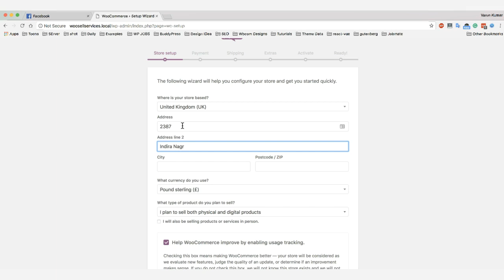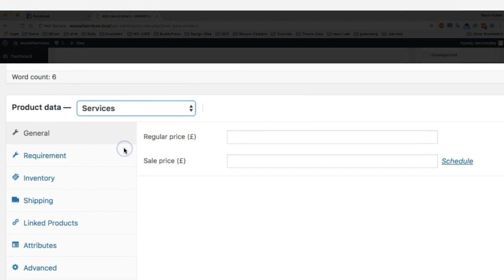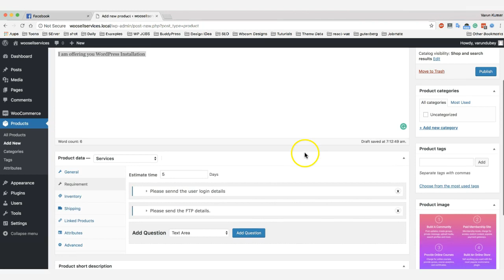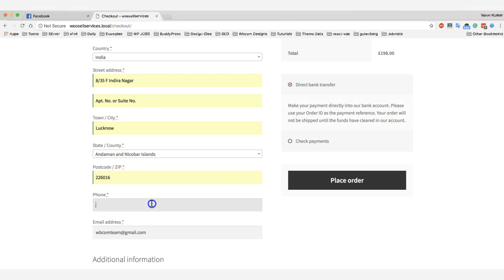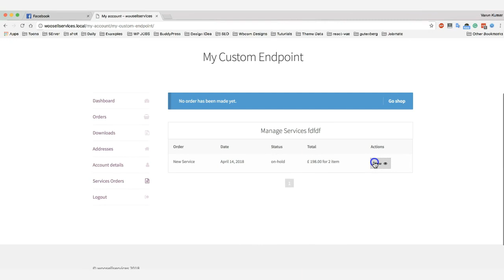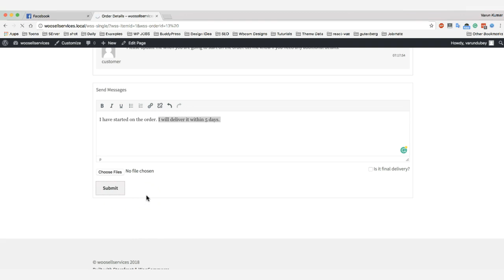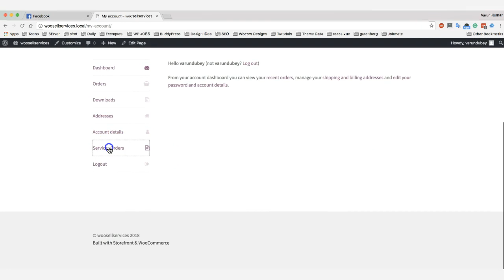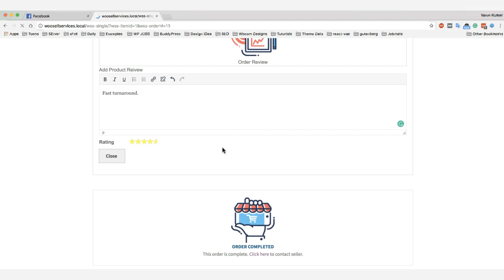Woo Sell Services : Service as a Product | Sell services WooCommerce store WordPress Web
Woo Sell services with Single Order Processing with Customer Conversation
Selling services means customers are paying so that you will do something for them after transactions are completed. Phone consultations, video editing, software installation, and direct support are all examples of services, even if they end in the distribution of a digital file.

Woo Sell Services creates a new product type called “Services”. This plugin allows the vendor to sell services and adds a conversation section between Shop Vendors and Customers so that all the requirements of service can be given by the Customer.
It also provides a feature of product review where customers can give their reviews and ratings for the purchased services.

Features of Woo Sell Services
Creates a new product type called “Woo Services” to sell services.
Allows vendors to add questions that will be required to process service.
Vendors can add multiple questions and order will start after customer will submit order requirements.
Customers and Vendors can easily manage their orders in a tabular form.
Provides an easy to communicate feature, a dedicated conversation section for each order.
Vendor and customer will also receive emails for each conversation trigger.
Allows customers and vendor to add reviews and ratings!